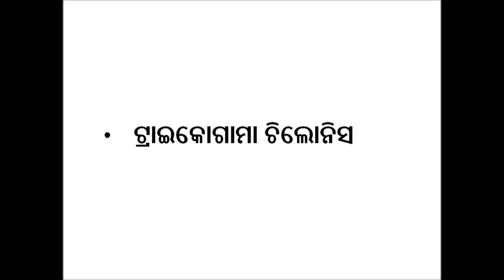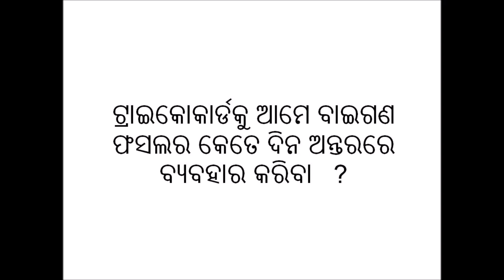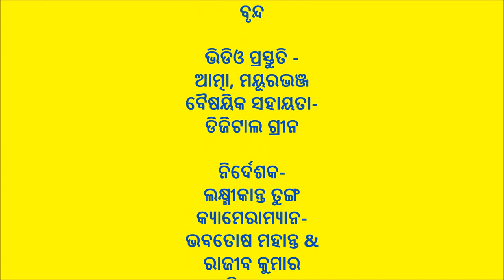Use of Tricho card for shoot and borer in brinjal Odia DoA Mayurbhanj Odisha